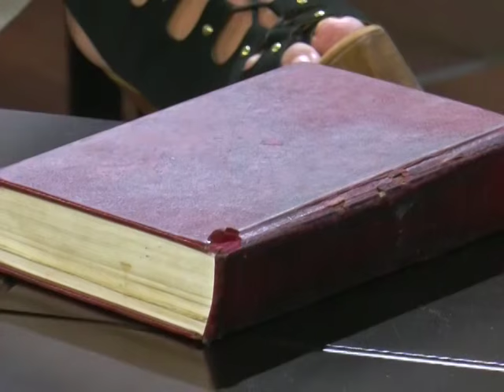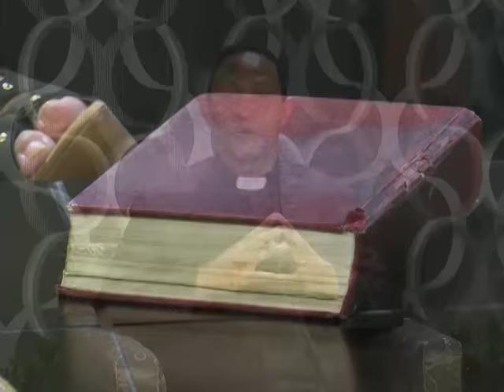Padre Julián Rosario Basora, testimonio del Perdón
Entrevista en el programa TU ESPACIO de canal 6 de Tamazula de Gordiano, Jalisco, México con el Padre Julián Rosario Basora de República Dominicana quién nos da su testimonio de la importancia del PERDÓN. 03 de febrero del 2017